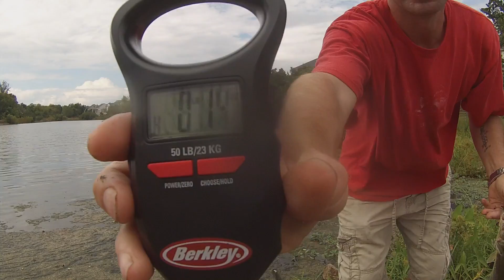This is why it's called fishing and not catching!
This is just another day out on the pond and the reason they call it fishing and not catching.

Unlike TV and a lot of other channels you do not catch fish on every cast. In this video, I was out there so long my battery went dead but at the end of the day I ended up with 5 fish but not all made it on camera.

This also could be the most boring 11 minutes in fishing be prepared!